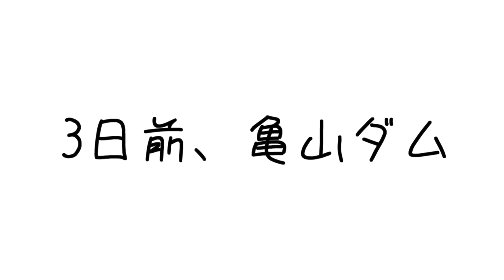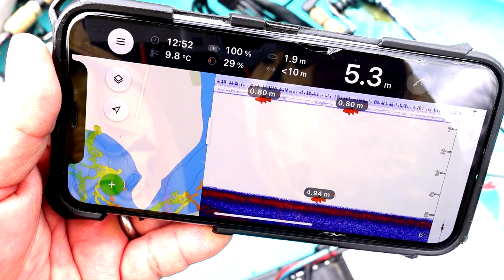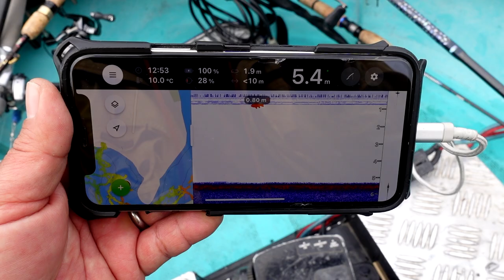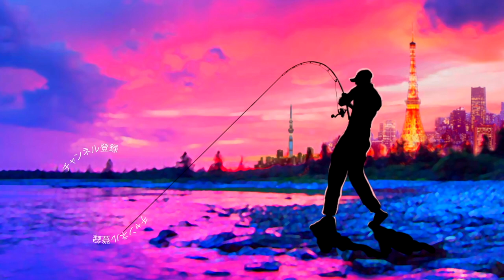【亀山ダムでバス釣り】亀山湖で真冬に40アップを釣る方法【奥義殺気殺し】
亀山ダムでバス釣り！亀山湖で真冬に40アップを釣る方法「奥義殺気殺し」って事で早くも今年３度目の釣行となった千葉県・亀山ダム、いつものトキタボートさんより出船です。
サムネイルにもしておりますが結果は2023年初バスに40アップきたー！ボウス記録が続き集中力MAXで挑んだ本日はバイトの遠い深場を捨てて比較的浅場を狙ってみました。deeperで魚の反応が多い5mレンジの上に船を置きひたすら浅い側の回遊バスにアプローチを続けるとナイスな1匹！ルアーはこの時期のお守り、レッグワームの黒！60ULSにスーペリオフックな小森プロセッティングで無事に2023の幕開けとなりました〜

55アップしか釣れない！デプス「コードネームバス」に巨大バスが襲い掛かる衝撃映像